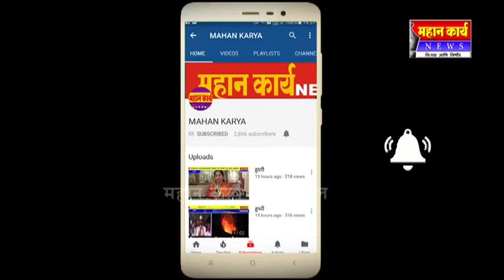कायद्यात दुरस्ती करा आणि मराठ्यांना आरक्षन द्या - आ.उल्हास पाटील